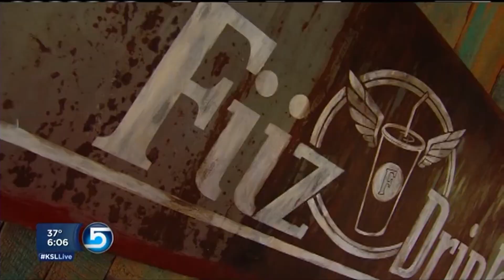Small Biz Obama SOTU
Finding a way to turn a political story of a Democratic President in a majority Republican state into a balanced legitimate issue for small business owners who are anticipating the State of the Union address from President Obama.